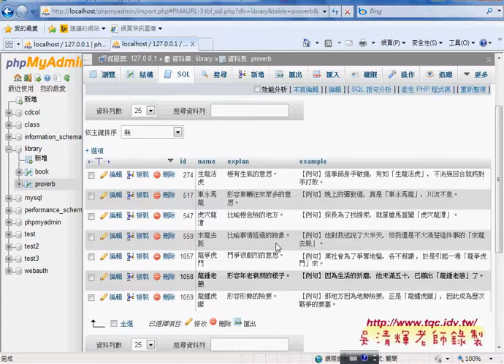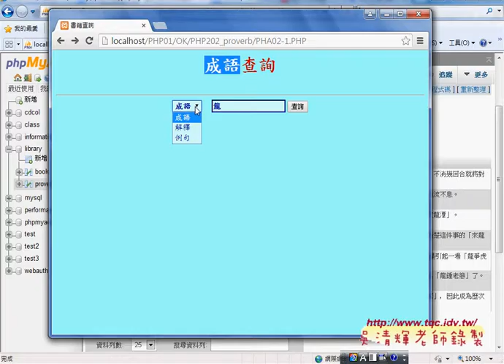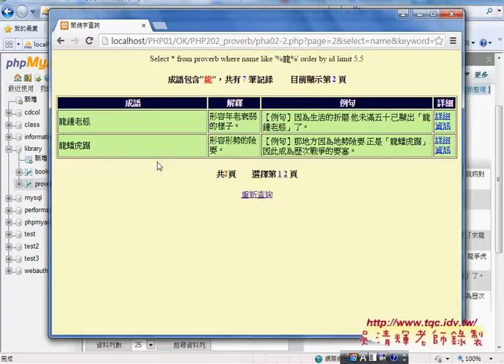04 如何修改書籍查詢系統為成語查詢系統PHP資料庫與APP開發 吳老師1